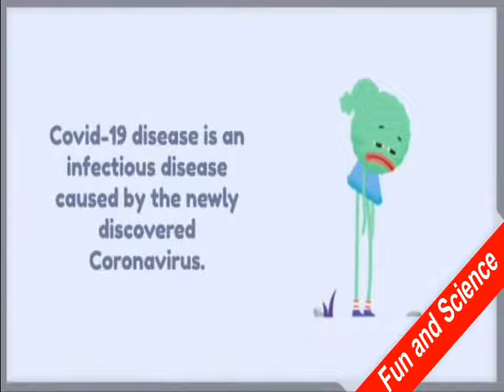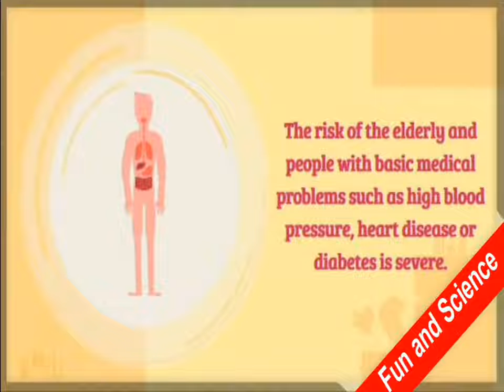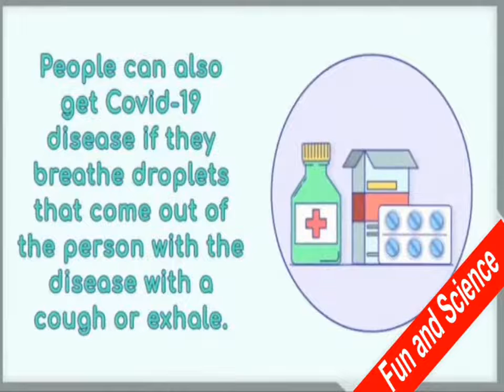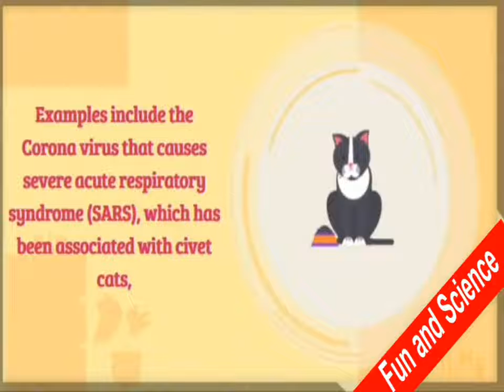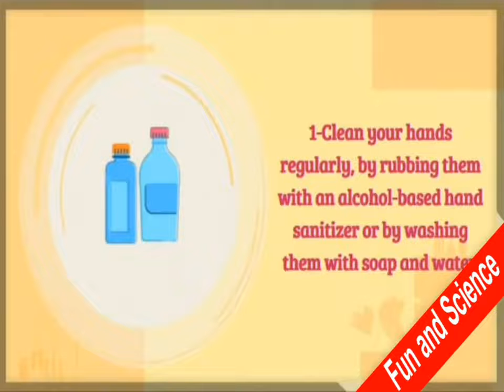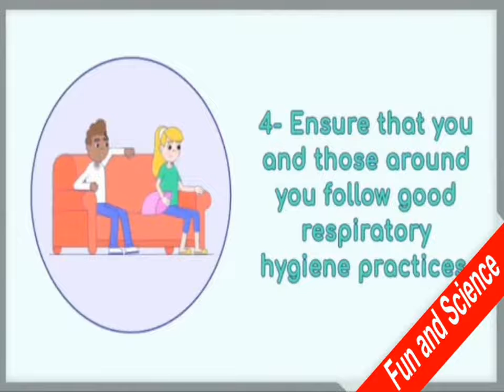فيروس كورونا - Corona virus COVID 19